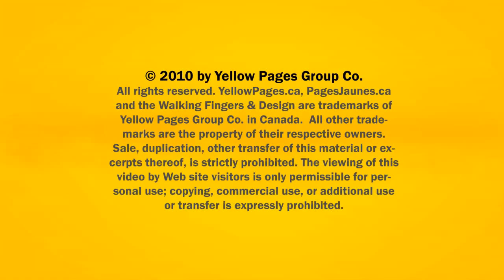Bathroom Design Crown Hill Barrie Design House Inc ON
Design House Inc located in Crown Hill Barrie is an excellent choice if you are looking for Bathroom Design or Bathroom Renovations.